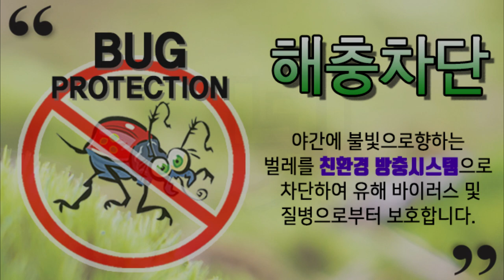넥스가드썬팅# TP200 벤츠 악트로스 시공 [썬팅브랜드][루마][3m][레이노][솔라가드][브이쿨][스미스클럽[레인보우][보배드림][sk엔카][줌마렐라][건물썬팅][화물차썬팅]